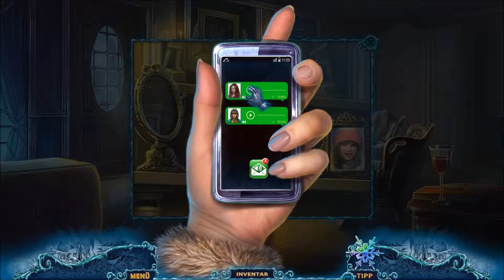Adventskalender - [20] - Christmas Eve: Mitternachtsruf